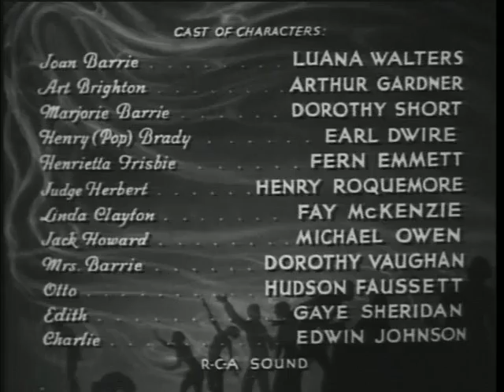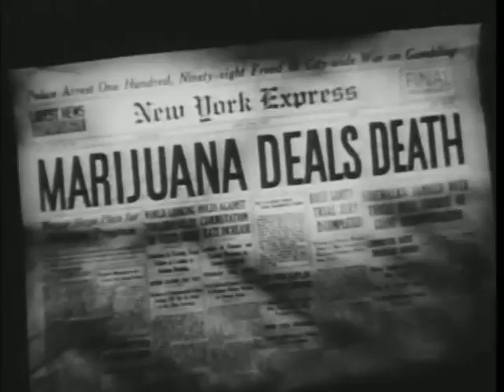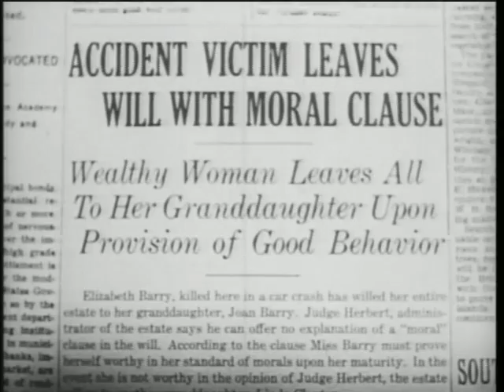Assassin of Youth promo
A marijuana scare film.  Some teenagers are exploited by each other, adults, and the film's producers, all through the medium of marijuana.